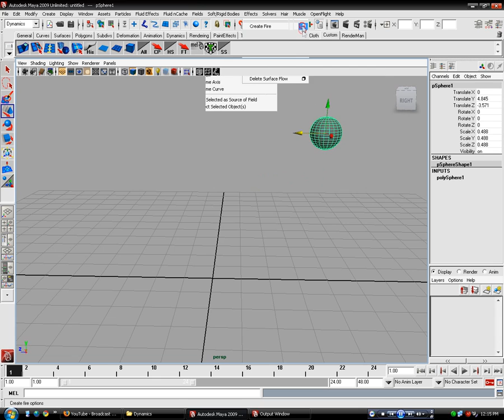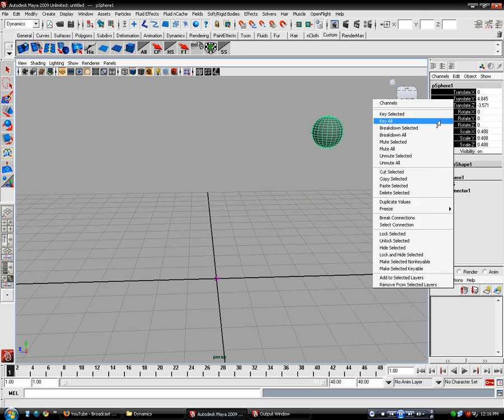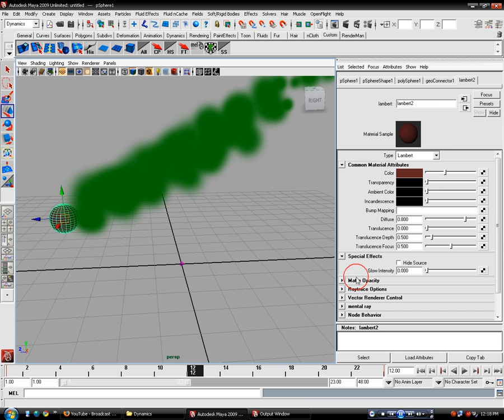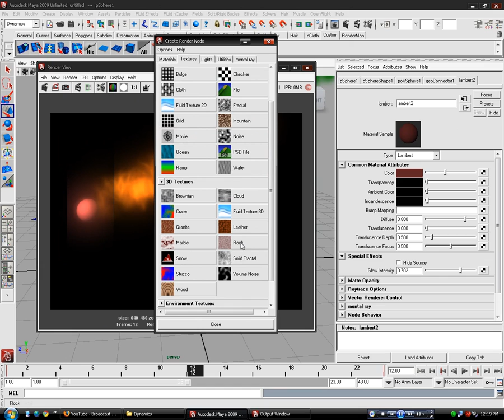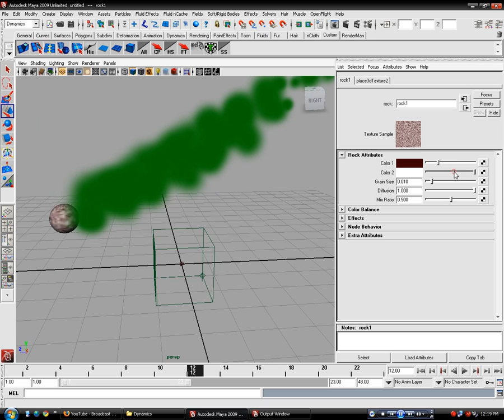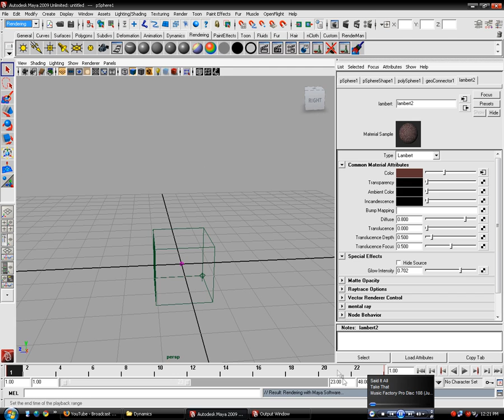maya tutorials speeding fireball creation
adding later